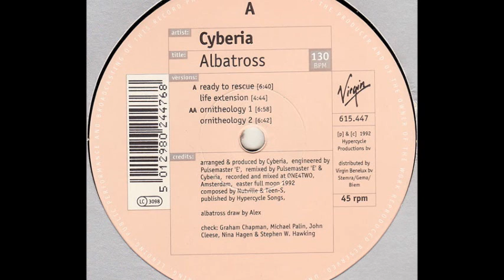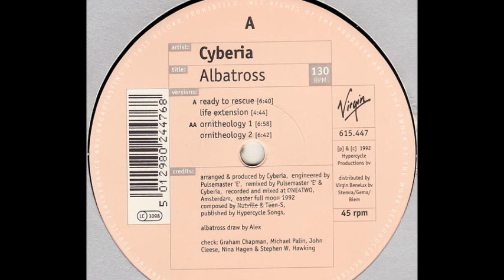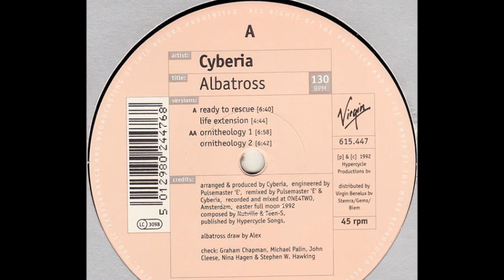Cyberia - Albatross (Ornitheology 1) (AA1)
Cyberia - Albatross
Sello:Virgin ‎
Formato:Vinyl
País:Netherlands
Publicado:1992
Género:Electronic
Estilo:Techno, Trance
Composed By Nutville, Teen-S
Engineer - Pulsemaster 'E'
Remix - Cyberia, Pulsemaster 'E'